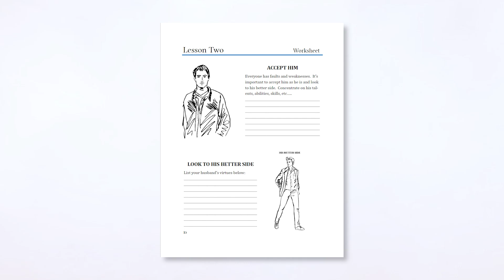Which book is which?? || A Complete Guide to the Entire Fascinating Womanhood Library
For those of you who aren't sure the difference between our books, workbooks, want to know which book is right for you, or perhaps want to share our books with friends but aren't sure how to share the message; this video is for you!

We wanted to produce a video to explain each book, why it was written, who it was written for and where to purchase them.

All of our books are also below for easy shopping!

☀️☀️☀️Fascinating Womanhood for the Timeless Woman:

☀️☀️☀️Fascinating Womanhood for the Timeless Woman Workbook:

🌸🌸🌸Fascinating Womanhood, Vintage Edition:

🌸🌸🌸Fascinating Womanhood, Vintage Edition Workbook:

🌺🌺🌺Fascinating Girl:

❤️❤️❤️The Love Journal:

🌼🌼🌼All About Raising Children:

Bitcoin
1L1hhYydSK57GNPbcsiTcENjgNsCHTbzMt

Ethereum
0x8103fCF650C50057AD0838b24EC608b8Bc0823E8

Litecoin
LaX6jfJ3kWg61FjhFwG7amUpXJmRk5jQZL